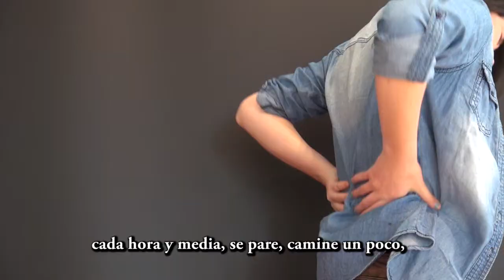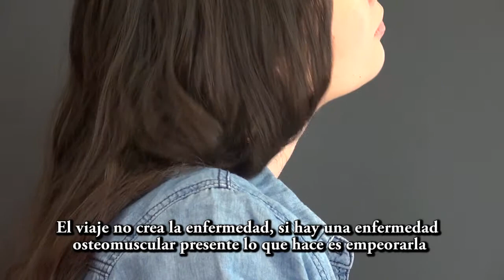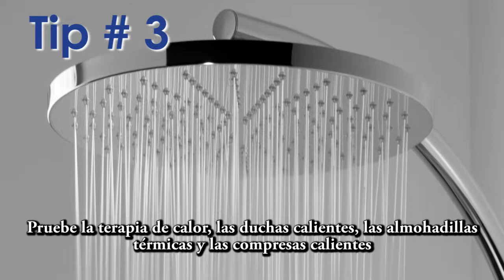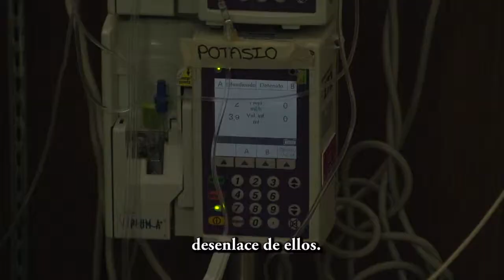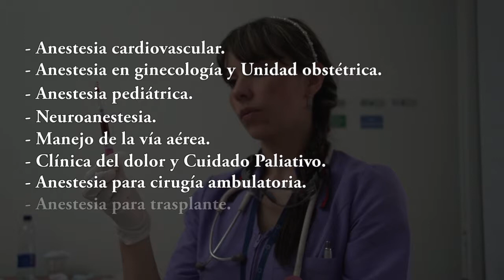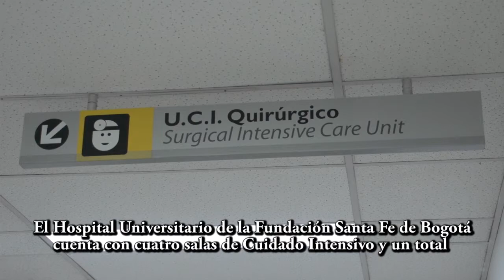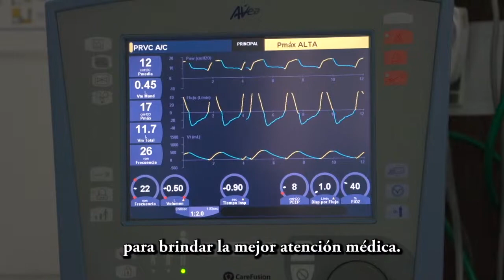Magazine Salud Vital 9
Noticias: Curso de primeros auxilios para padres y cuidadores.
Su Salud: Entérese cómo y cuándo la sintomatología es una señal de alerta, tips saludables.
En Movimiento con Vida Activa: Sesión de abdominales.
Nuestra Institución: Departamento de Anestesia.
Nuestra Institución: Departamento de Medicina Crítica y Cuidado Intensivo.
Nuestro Buzón: ¿qué factores causan resequedad en la piel?